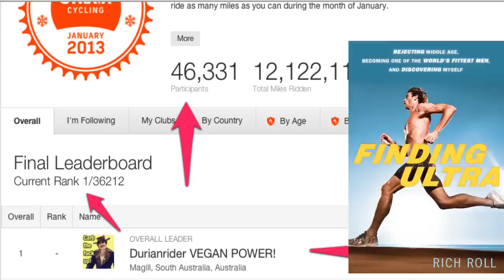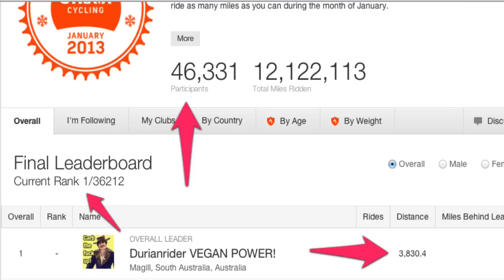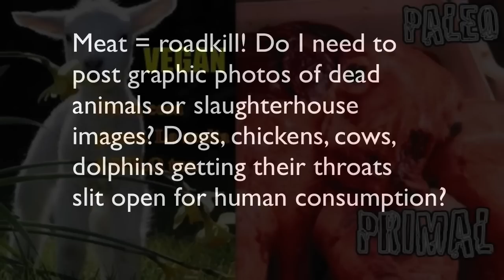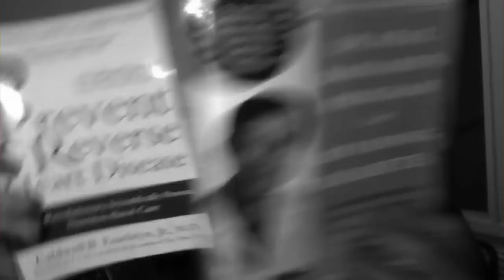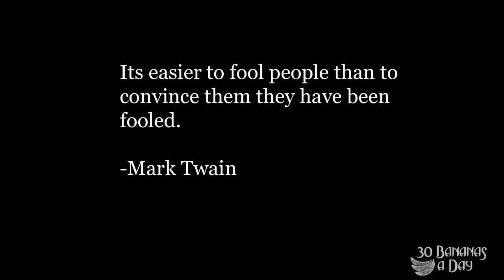Vinnie Tortorich Tells Durianrider He Is Going To Get Obese...